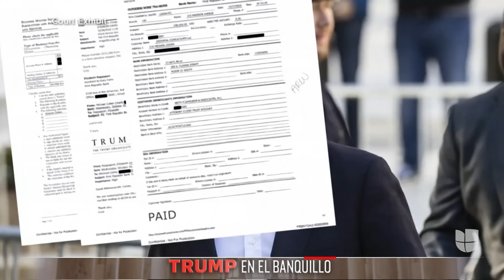Detalles del primer día de deliberaciones en el juicio a Trump en Nueva York: aún no hay veredicto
Este miércoles, los 12 jurados del juicio penal a Donald Trump en Nueva York se reunieron por cerca de cuatro horas y media; sin embargo, no emitieron su veredicto. El jurado hizo cuatro solicitudes al final de la jornada, incluyendo que les vuelvan a leer las instrucciones que les dio el juez y escuchar nuevamente fragmentos de las declaraciones de Michael Cohen y David Pecker.

Maity Interiano